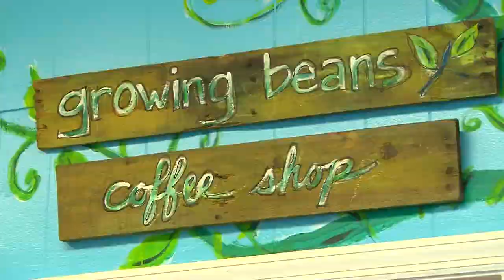Coffee Shop Helps Homeless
Winnsboro, SC (WLTX) - A new coffee shop in Winnsboro is serving hope along with a hot drink.

Growing Beans is the not your average coffee shop. Located inside The Artists Coop, the coffee shop is operated by Christ Central Ministries.

The employees of the coffee shop have struggled with alcohol, drug abuse and homelessness, but now are on the road to recovery.

Phillip Byrd is going to operate the shop. He understands recovery. Byrd said, "I was very sick. I had demons in my life that brought me down, alcoholism, and I needed help."

Byrd also understands how substance abuse can take over a life. He said, "I was married, a minister of music in church. I would say I was doing well."

He struggled with alcohol for about 35 years, now sober, he is ready for a new opportunity. Byrd said, "Very excited because I love people. I love meeting people. I love hearing their stories."

The stories of the people working with Byrd are just as important. The men and women who will work at the shop have also struggled with addiction and homelessness, but now are in a transition phase.

"It helps them with their self-worth. It gets them back into society. It puts them into a role where they can be helpful to people," said Jimmy Burroughs. He is the director of Christ Central Ministries in Winnsboro.

Christ Central Ministries in Winnsboro currently houses 14 people. Some of those will be serving coffee in the shop while working on changing their lives.

Burroughs said, "I think that dealing with the public is going to help these guys and ladies, to see that they are part of something that is good and they can get back and start their life over."

Bryd understands about starting over. He hopes he can be an example of recovery for the men and women at the shop.

He said, "We have a lot of alcoholism and addiction around us, but these are wonderful people. A lot of them are just trying to make it in life."

Growing Beans is located inside The Artists Coop art gallery on Congress Street in Winnsboro. The grand opening for the coffee shop and art gallery will be Thursday.